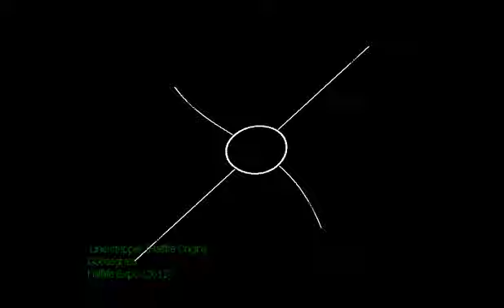'Line-stepper (Halflife Origins) - Goosegrass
"'Line-stepper (Halflife Origins)" - Track 08 of Halflife Expo by Goosegrass.
.. Abstract down-tempo electro-hop..
Release Date: 01st April 2012  - CatalogNo: GGM-CPY0009.
goosegrass.bandcamp.com.